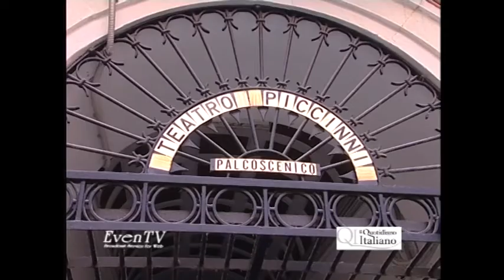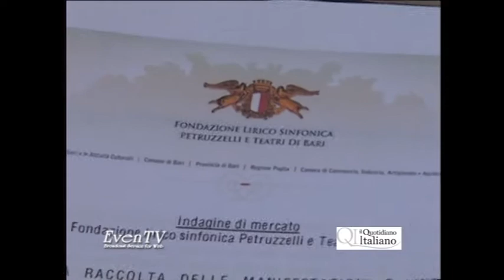Petruzzelli, le domande senza risposta di Angelo Tomasicchio